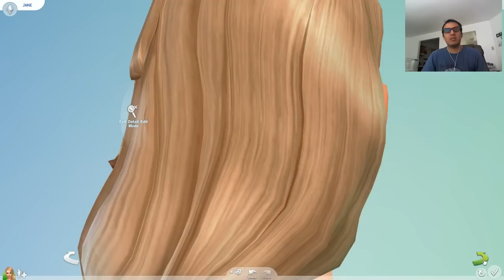SIMS 4 gameplay Creando una MILF